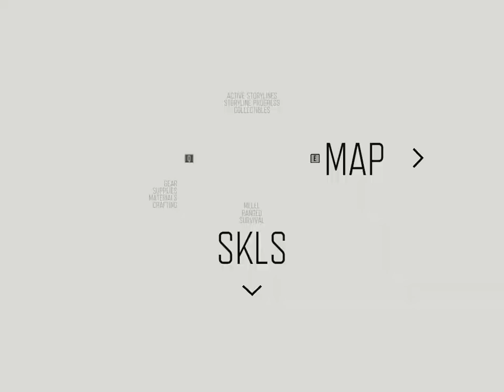days gone Gameplay- Walkthrough Part 3 : mountain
About

**TODDAY WE ARE GOING TO PLAY  - Days gone Gameplay Walkthrough Part 3   HOPE YOU LIKE **

FAQ:

WHICH IS YOUR MOST FAVORITE GAME ?

A:  MY ASSASSIN,S CREED

A: ME PAKISTAN

Q: WICH GAME I SHOULD PLAY NEXT?

Q: WHICH SOFTWARE I USE FOR THUMBNAIL ?

A:EDITED BY  PIXELLAB & PICART

Q:WHICH SOFTWARE I USE FOR RECORDE?

A: RECORDED BY  APOWERREC

Q:WHICH SOFTWARE I USE FOR EDIT?

A: EDITED BY WONDERSHARE FILMORA